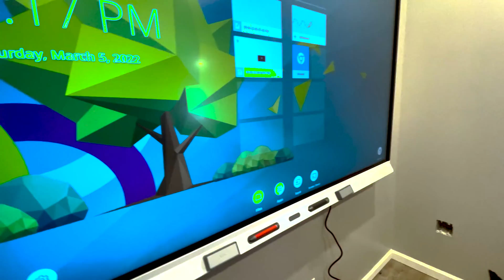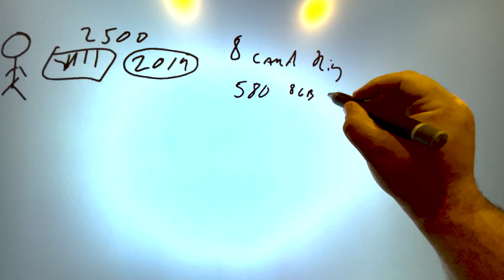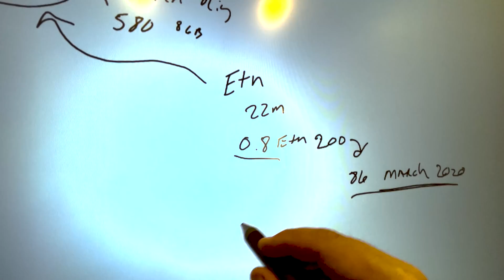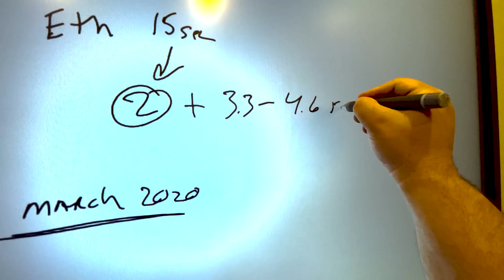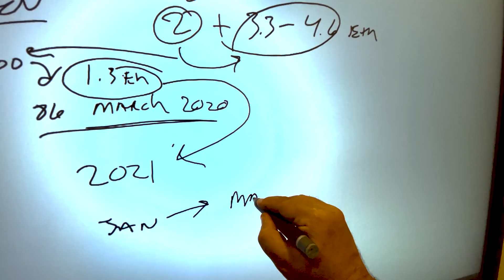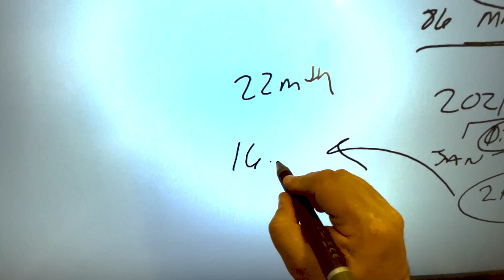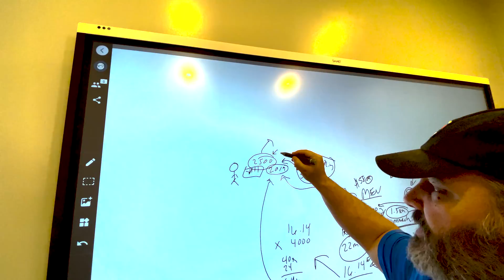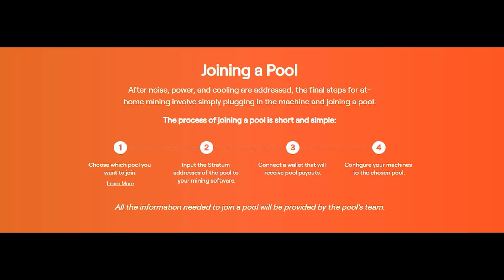Why do people mine cryptocurrency vs buy?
I know we have addressed this before, but this time I answer using an example of a real life scenario. The math speaks for itself. It's always hindsight once a coin/network goes up in value. Let's review how people make the decision to mine.

🎼 Background Audio
→ No audio

→ Coming Soon